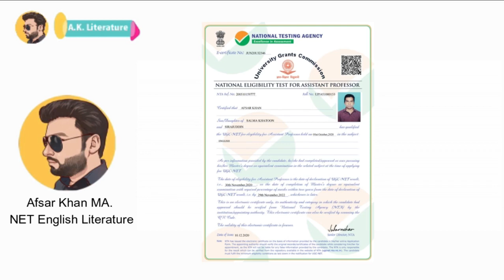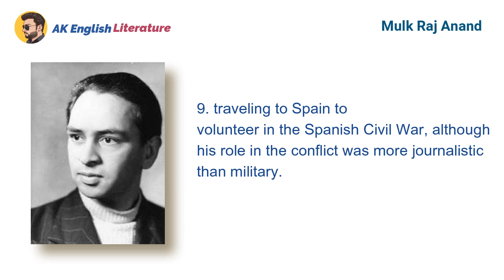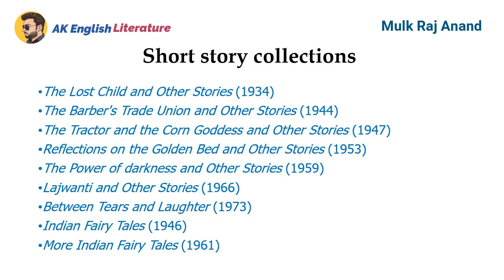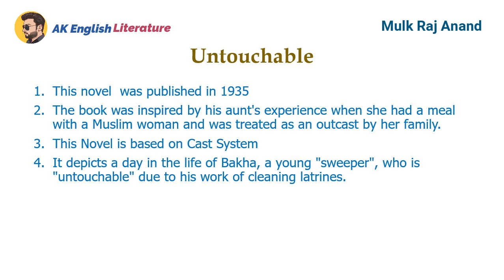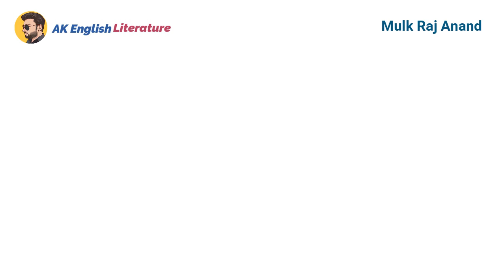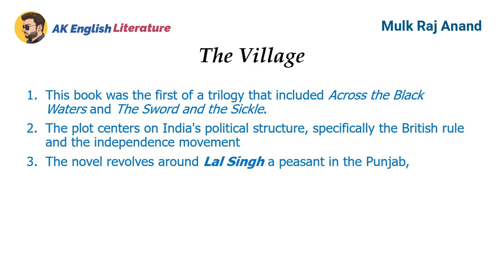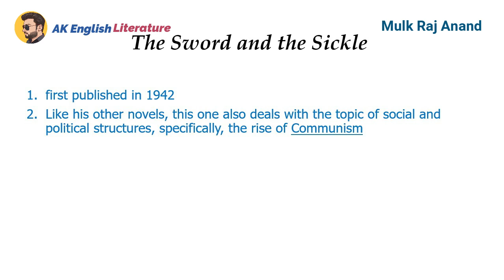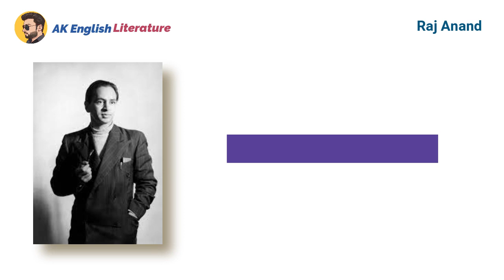Mulk Raj Anand | Mulk Raj Anand Biography and Works In Hindi For PGT NET English Literature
Here in This video, we talk about Mulk Raj Anand's Biography, and his all Important Novels such as Untouchable, Coolie, The two leaves and a Bud, Village, Across the Water, The Sword and the sickle, and Etc
The Topic we are going to cover in this video